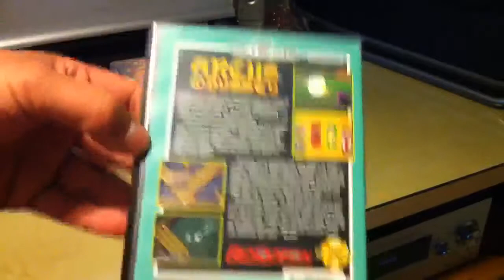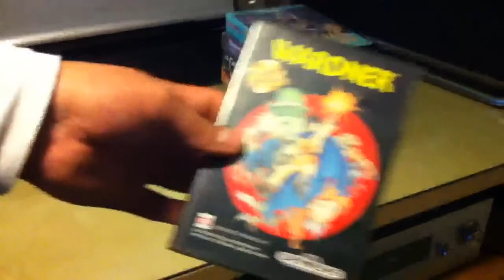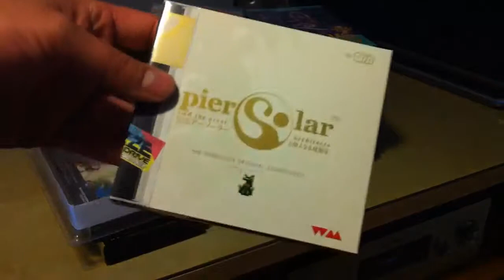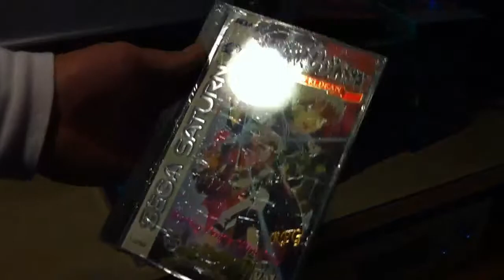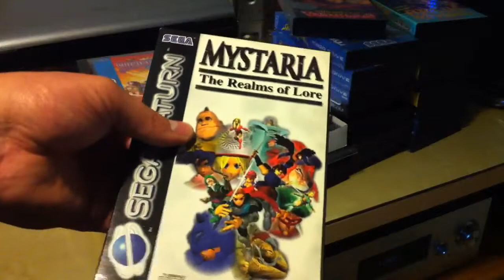sega megadrive and sega saturn rpg collection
Megadrive, saturn, sega cd